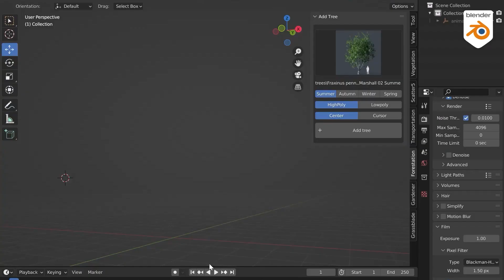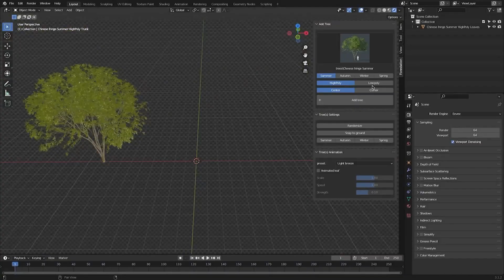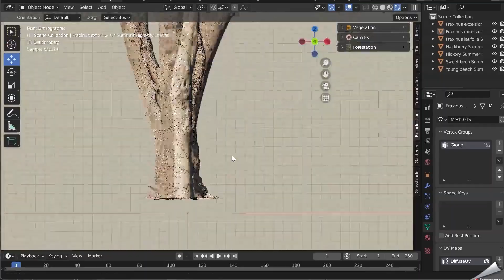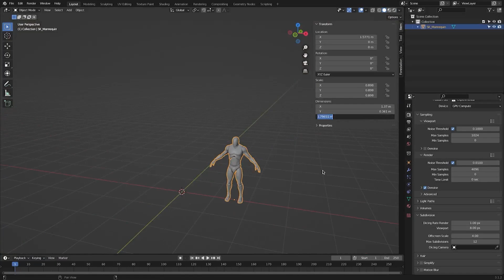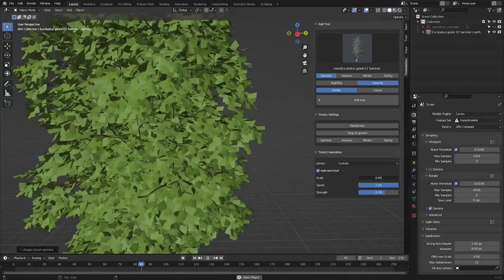Blender Addon for Creating Forests | Forestation Volume 2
Today we're talking about a very handy addon that has been updated lately called: Forestation V2.

⍟Modeling:
Kit Ops 2 Pro

⍟Architecture/Rendering
CityBuilder 3D

⍟Vegetation
scatter

⍟Materials/Texturing
Decalmachine

⍟ Cloth Simulation:
Simply Cloth

⍟UV unwrapping
Zen Uv

⍟Rigging&Animation:
Human Generator

⍟Sculpting
Sculpt+Paint Wheel

⍟Retopology
Retopoflow

⍟Ready Vehicles
Car Transportation